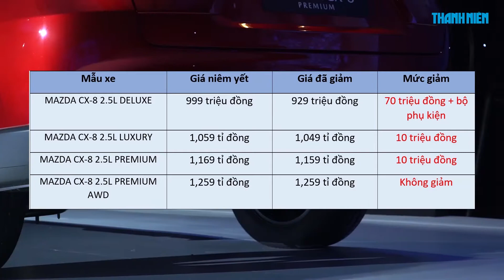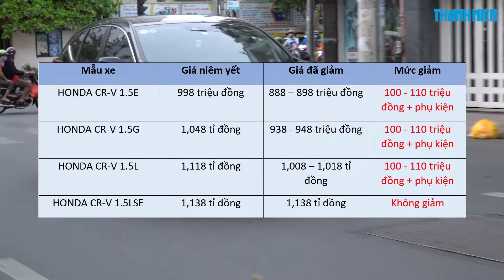5 màn giảm giá ô tô ‘sốc’ nhất Việt Nam nửa đầu năm 2021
Trong bối cảnh thị trường Việt Nam ngưng trệ do tác động từ đại dịch Covid-19, để cải thiện doanh số và giảm hàng tồn, nhiều hãng xe, đại lý ô tô lao vào cuộc đua tranh giảm giá bán, tăng ưu đãi hòng thu hút khách hàng. Trong đó, đáng chú ý có cả những mẫu xe ăn khách như Hyundai SantaFe, Honda CR-V hay KIA Cerato, với mức giảm lên đến cả trăm triệu đồng. Sau đây là 5 màn giảm giá ô tô ‘sốc nhất thị trường Việt Nam trong 6 tháng đầu năm 2021.